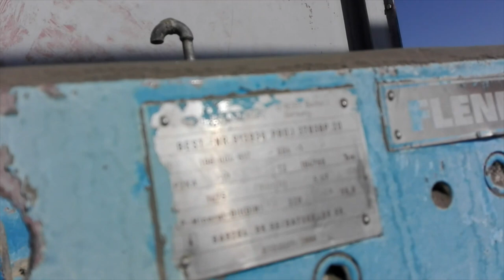Watch an exclusive video from the site about Pan Conveyor KZB and KZB-Q in the cement industry